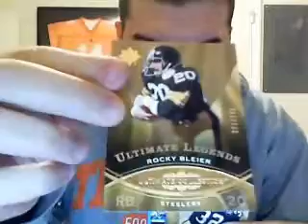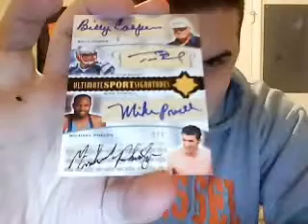ATM Sportscards - Sparks 1 box break of 09 Ultimate - 3-2-10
Here is your box sparks - Great Pull! Thanks again man!